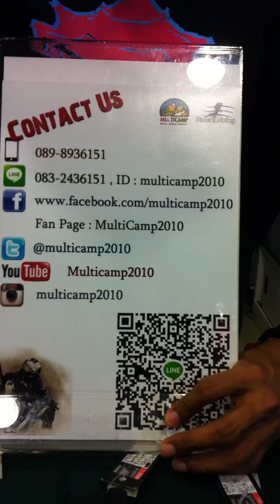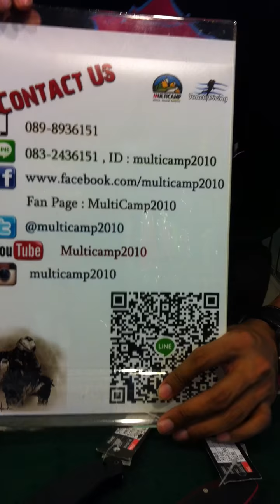MC2 ให้ความรู้ เหล็กกับประเทศต้องคู่กัน ตอนที่ 1 8Cr13Mov ต้อง Made in China